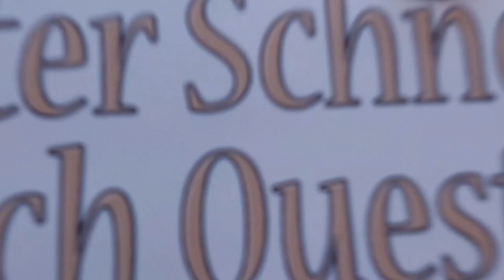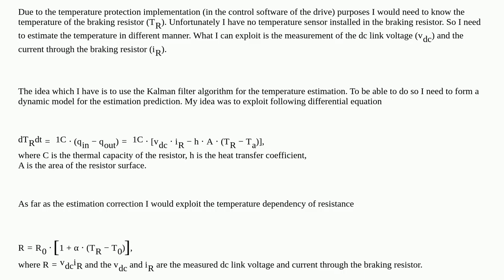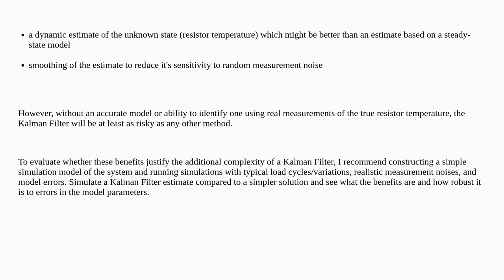Electronics: Kalman filter for estimation of braking resistor temperature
Kalman filter for estimation of braking resistor temperature

A special thanks goes out to the community

  control power-electronics control-system